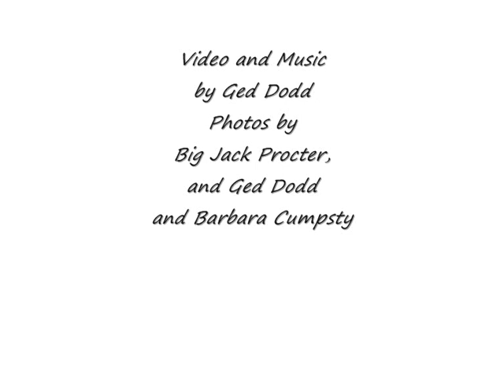Black Rose Dinner 8th March 2008 Wheatsheaf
Yet another Black Rose dinner at the Wheatsheaf in Ingleton, Yorkshire Dales